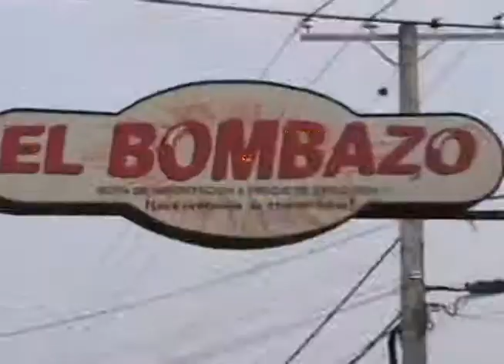Bombazo Escolar 2005